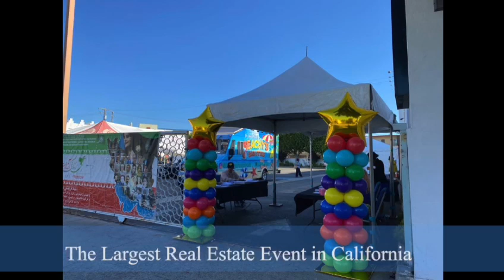reels mindset realestateagent education realestateinvestor realtor realestateinvestor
We're planning for next years expo and would appreciate your feedback on things that can be improved.

💥Los Angeles Real Estate Grand Expo 2024!!!💥